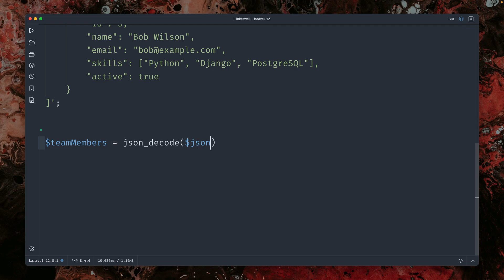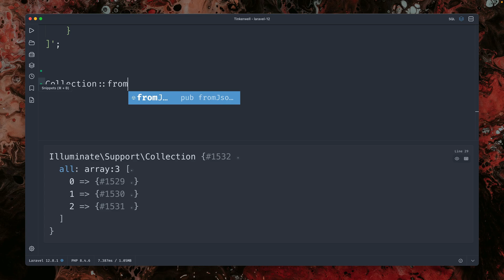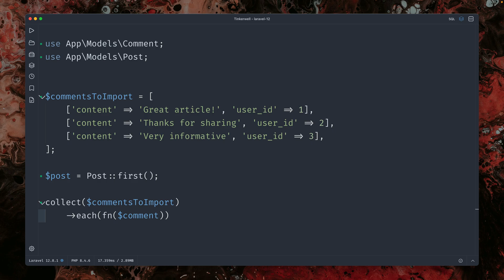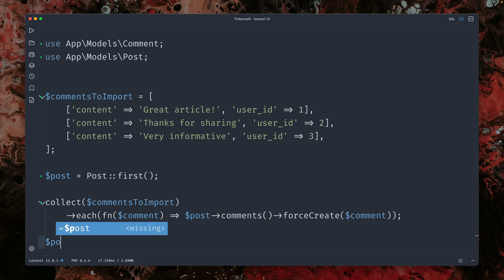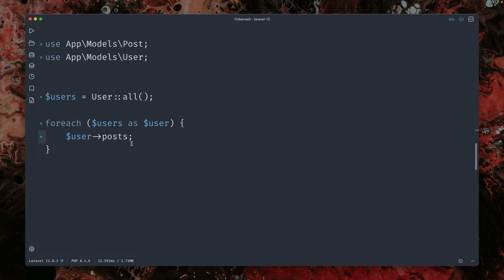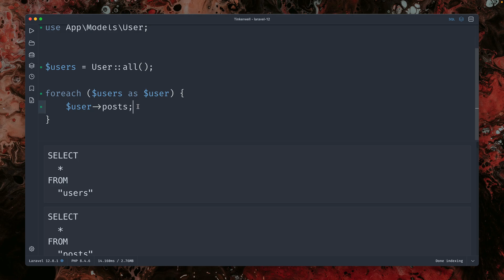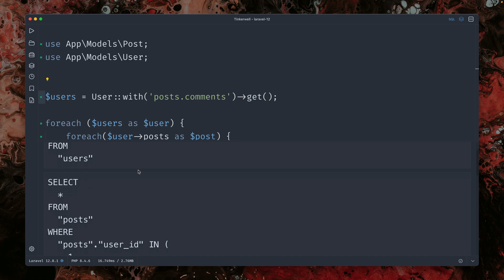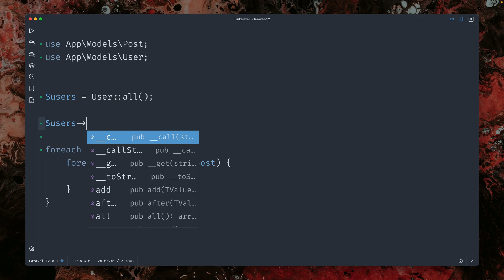fromJson(), Force Create Many & Automatic Eager Loading in Laravel 12.8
What's new in Laravel is back! We share new features of the Laravel framework every week 🙌 (v12.8)

 00:00 Welcome
 00:20 fromJson() Collection Method
 01:29 Force Create Many on Relationships
 04:18 Automatic Eager Loading
 08:40 Outro